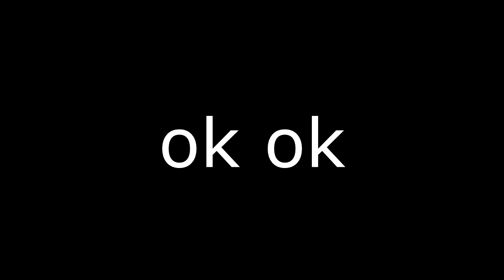PaintBrush Has a Sparta Crash Bandicoot Remix (Ft Knife and Toilet)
EPIC SPARTA REMIX

Channel: AnimationEpic